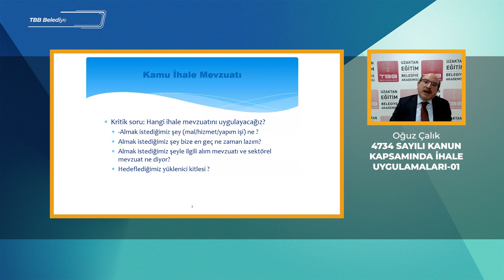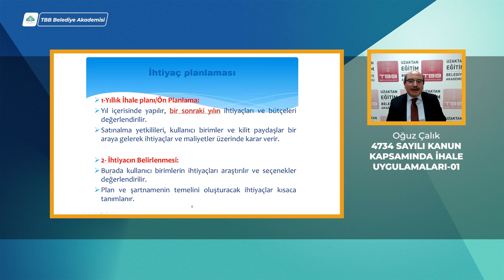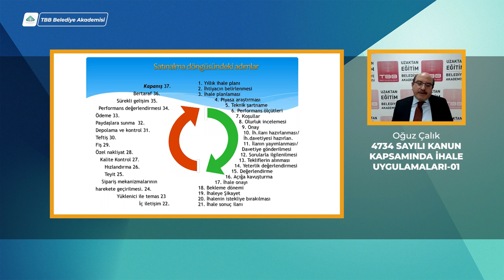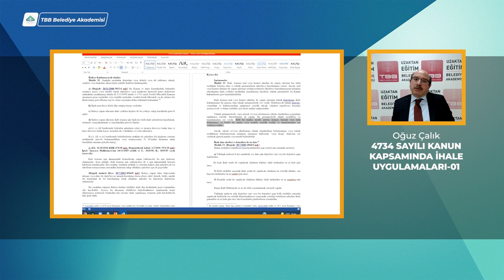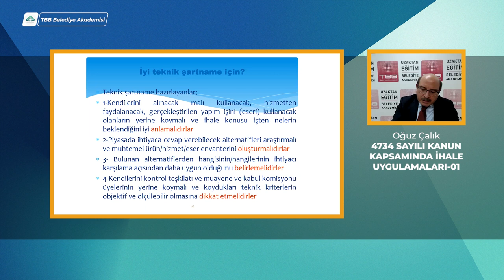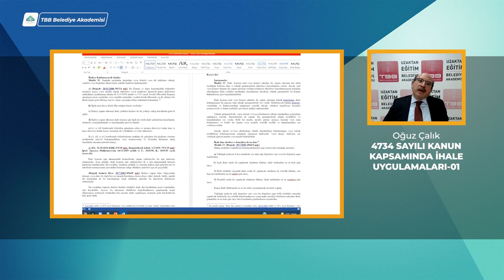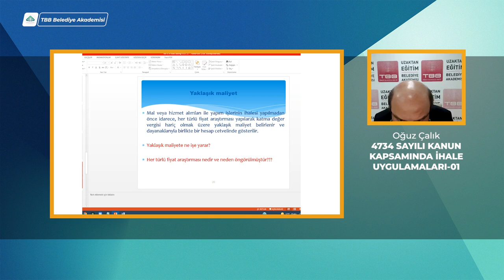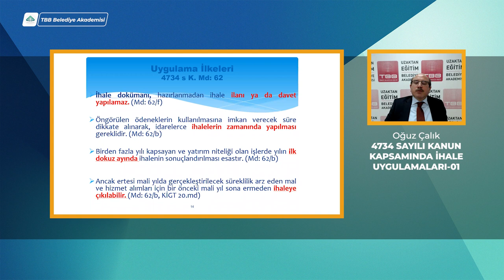4734 Sayılı Kanun Kapsamında İhale Uygulamaları - 01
İhtiyaç ve İhale Planlaması, İş Tanımı, İhale Dokümanlarının Hazırlanmasında Dikkat Edilmesi Gereken Hususları